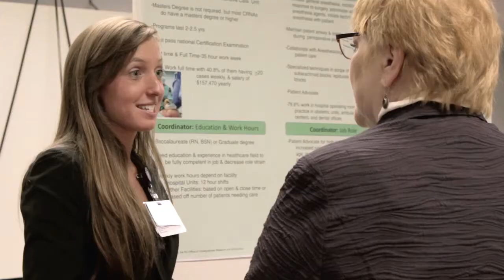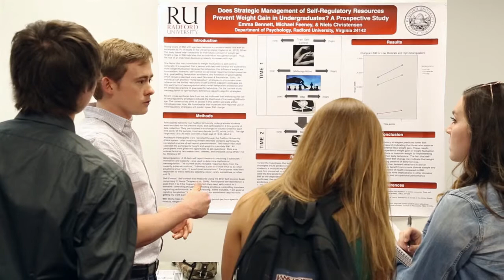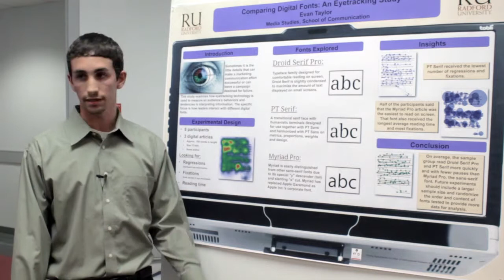Student Engagement Forum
The Student Engagement Forum showcases the highest levels of academic achievement and creation of new knowledge at Radford University, our campus community's undergraduate and graduate students' creative works, scholarship and research.